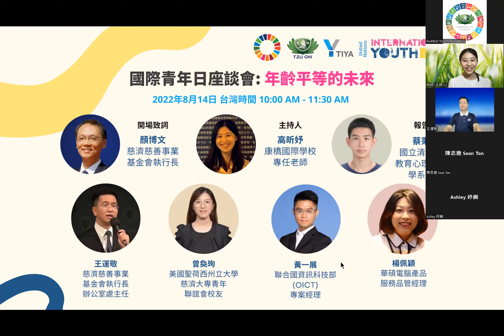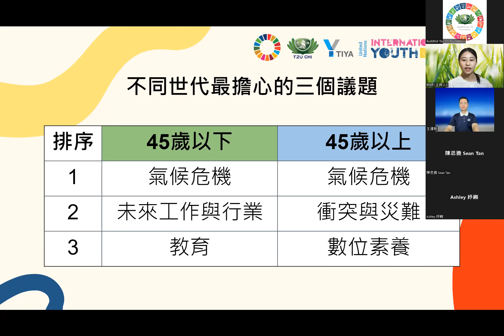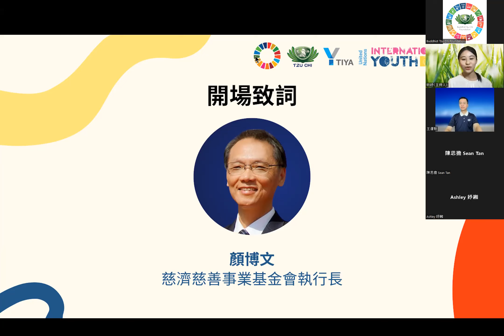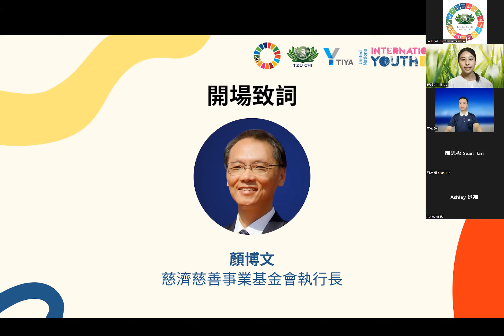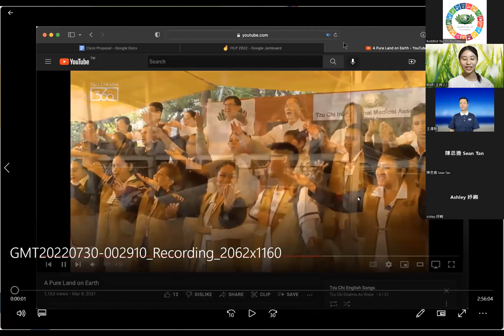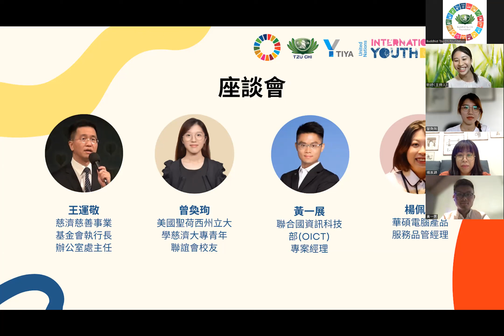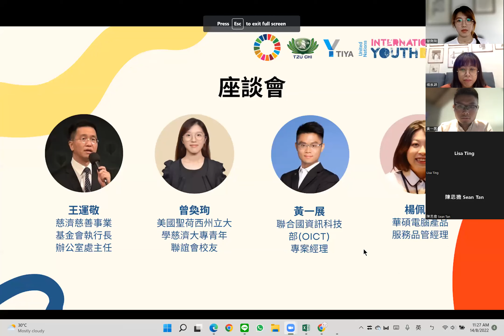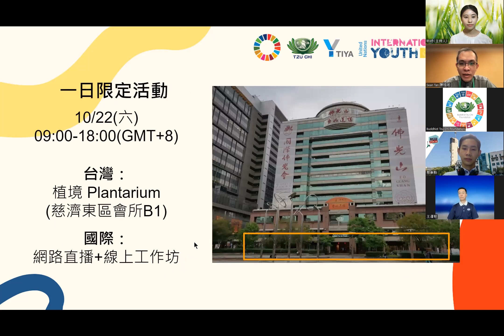跨世代座談會：年齡平等的未來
為慶祝2022年國際青年日，慈濟國際青年會將主辦一場跨世代座談會，以「年齡平等的未來」之主題促進不同世代間的對話與討論，探討跨世代合作、跨世代平等、年齡歧視等的議題。這場座談會將有不同年齡層的分享者前來探討年輕人以及長者在社會中面對的問題，並且為跨世代相處之道帶來一些方案。這場座談會將會分為英文場次和中文場次。